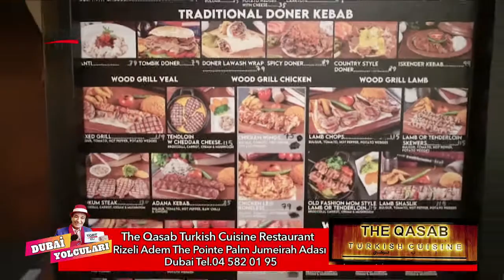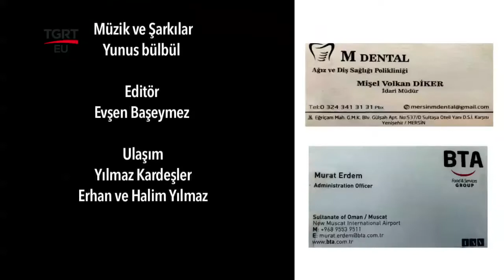Dubai Yolcuları - The Qasab Turkish Cuisine Restaurant, Rizeli Adem